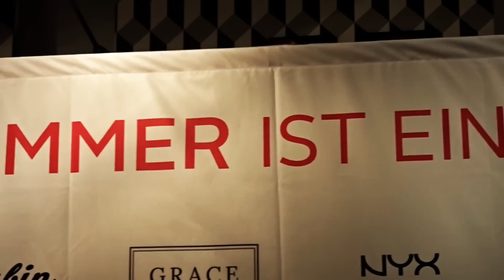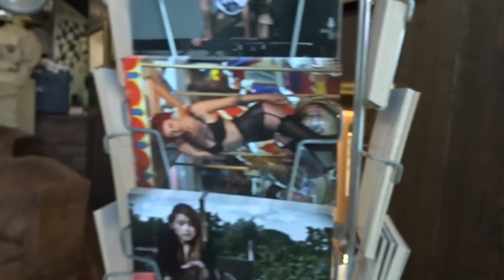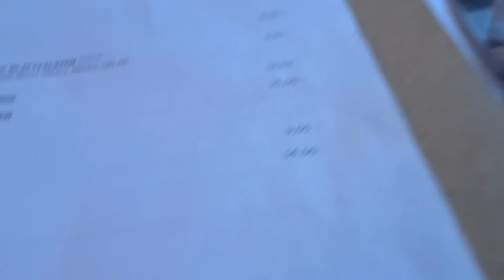Liebeskummer ist ein Arschloch Senna Gammour FOLLOW ME ARROUND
▼ S N A P C H A T: jennykbeauty